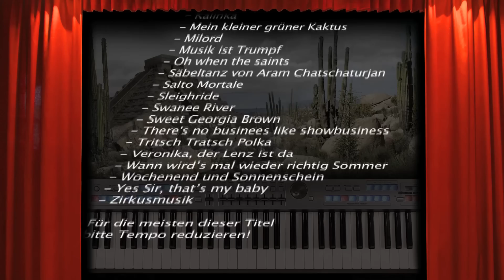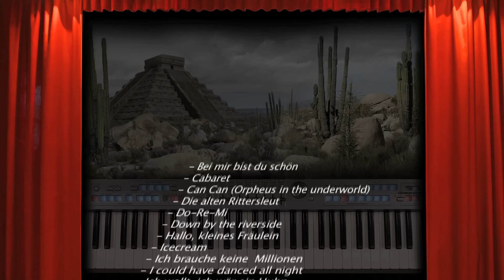Mexico - Fit4Keys - Soundwonderland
00:00 Tyros5 live - 03:58 Deutscher Workshop Teil - 17:31 English tutorial part

Fit4Keys Lernthemen: Crash Chords, mehrtaktige Pausen, linke Hand rhythmisch spielen, knifflige Umschaltungen, die Bb Regel
03:58 Deutscher Workshop
03:58 Einleitung
04:17 Ein mexikanischer Kaktus fürs Partybuffet?
04:29 Haupt-Tonart im Song - statt Eb Dur: F Dur
04:49 Splitpunkt-Einstellung dieses Musikstücks
04:59 Tempo auf eigenes Spielvermögen anpassen
05:11 Tempo nur in 1. Registrierung abgespeichert
05:24 Langsamer ist besser!
05:36 Die Lernthemen dieses Fit4Keys Pakets
06:19 Die schnelle Einleitung - oh je oder oh ja?
06:34 Die akzentuierte Einleitung - langsam geübt
06:56 Offizieller Fingersatz: Die Bb Regel
07:25 Einleitung: Von langsam bis schnell
08:17 Einleitung: Rechte und linke Hand
08:38 Start der Akkordbegleitung
08:52 Hilfe beim Takt-Halten mit Metronom
09:11 Akkord Griffweise und Registrierungs-Wechsel im Midifile
09:30 Registrierungs-Wechsel mit rechter oder linker Hand?
09:35 Wechsel von 3. auf 4. Registrierung
09:52 Takt 52-54: Akkordfolge G7-Db7-C7
10:39 Wechsel auf Reg. 8 - Tempo wird beibehalten
11:13 Takt 105: Was ist ein "Crash Chord" bzw. "CC"?
12:30 Üben des Crash Chords
13:14 Registrierungswechsel mit rechter oder linker Hand?
13:20 So geht es mit Registrierung 8 nach dem Crash Chord weiter
13:54 Nochmal der ganze Abschnitt ab Registrierung 7
14:13 Übungsaufwand für uns alle
14:19 Der Schluss
14:41 Der Refrain mit mehrtaktiger Style-Pause
15:03 Ein Tipp zur Vereinfachung dieses Abschnitts
15:32 Linke Hand rhythmisch spielen
16:02 Erste Übung zum rythmischen Spiel der linken Hand
16:20 Registrierungen für Stücke mit Showtune Style
16:43 Tipp: Tempo reduzieren
16:47 Auch probieren: Dixieland Songs, z. B. "Oh when the saints"
16:59 Ein paar weitere Titel Ideen für die Registrierungen
17:10 Schlusswort
17:31 English tutorial
Fit4Keys learning stuff with this song:
Crash Chords, multiple bar styles breaks, play left hand with rhythm pattern, difficult registration switches, the Bb rule

17:31 Introduction
04:17 A mexican cactus for your party buffet?
04:29 Main key in this song: F major instead of Eb major
04:49 Splitpoint setting of this song
04:59 Join your personal tempo
05:11 Tempo is only saved in first registration
05:24 Slowly is better!
05:36 Learning stuff of this Fit4Keys package
06:19 The fast-paced introduction - "oh no" or "oh yes"?
06:34 The accentuated intro in slow motion
06:56 Official fingering: The Bb rule
07:25 Intro: From slow to fast
08:17 Intro: Right and left hand
08:38 Start of the style accompaniment
08:52 Maintain the beat with metronome's help
09:11 Chord fingering and registration change in the midifile
09:30 Registration change with left or right hand?
09:35 Change from 3. onto 4. registration
09:52 Bar 52-54: Chord sequence G7-Db7-C7
10:39 Change to registration 8 and keep the tempo
11:01 The sequence before registration 8
11:13 Bar 105: What is a "Crash Chord" or "CC"?
12:30 Practice the Crash Chord
13:14 Registration change with left or right hand?
13:20 What follows after registration 8 and Crash Chord?
13:54 The complete sequence from registration 7
14:13 We all have to practice... ;-)
14:19 The song ending
14:41 Refrain with multiple-bar style break
15:03 A tip to easify this sequence
15:32 How to play a rhythmic pattern with left hand
16:02 First exercise for rhythmic left hand play
16:20 Registrations for showtune songs
16:43 Tip: Reduce the tempo
16:47 Just try: Dixieland songs, e.g. "Oh when the saints"
16:59 Some further song ideas for the registrations
17:10 Closing words